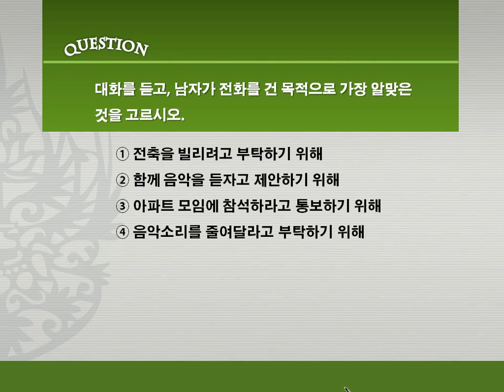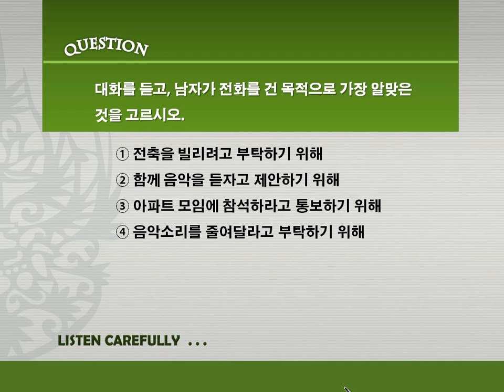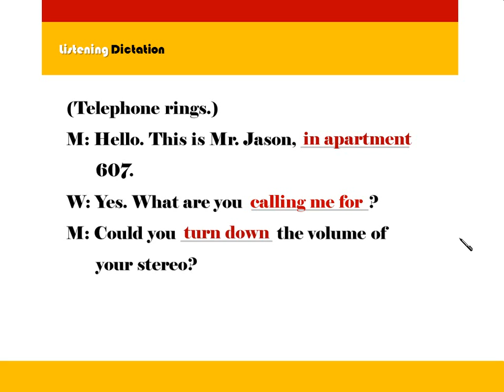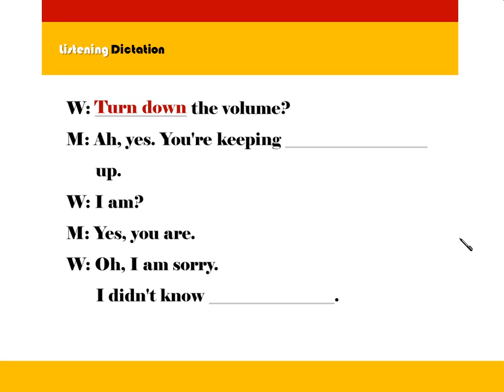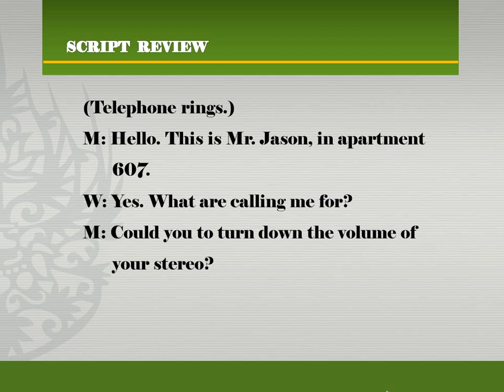[예비 중1] 듣기와 독해 4단계 4강 듣기 8번